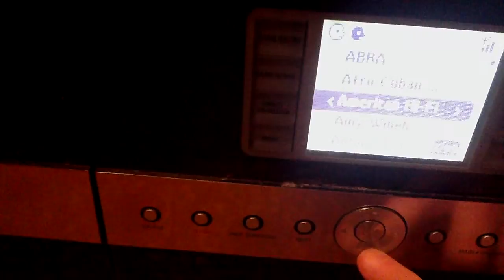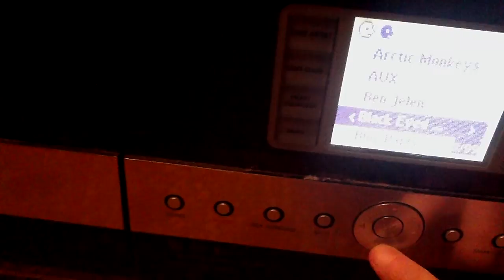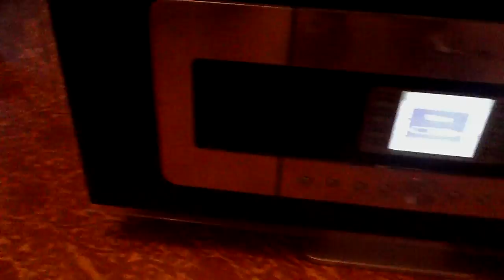PHILIPS waC700 wireless music center.MOV